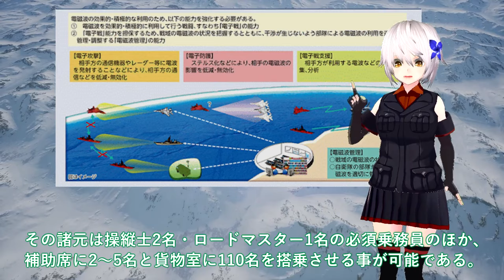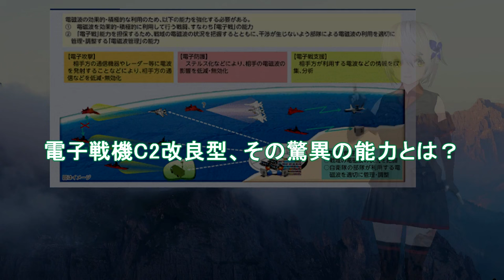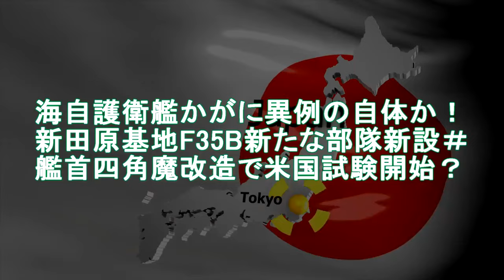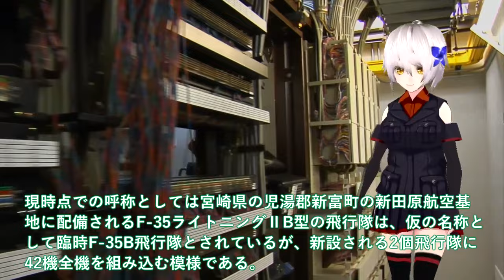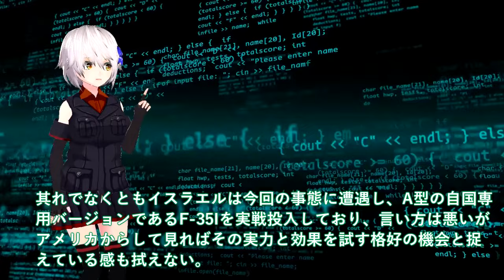【軍事解説】防衛省ついにC2輸送機ベース電子戦機配備か！グラウラー超えスタンド・オフ電子戦＃電子戦機C2改良型、その驚異の能力とは？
関連動画
【ゆっくり解説】米国「日本にはF-15EXを売らない！！」米国が自衛隊に配備しない理由が...
【EA-18G】グラウラーの秘密を解き明かす！最新電子戦機の驚異的な能力とその未来！【兵器解説】
【世界最強】航空自衛隊の電子戦機にEA-18Gグラウラー候補か？スーパーホーネットをベースにした機体

引用・転載「出典：海上自衛隊ホームページ」
引用・転載「出典：航空自衛隊ホームページ」
引用・転載「出典：陸上自衛隊ホームページ」